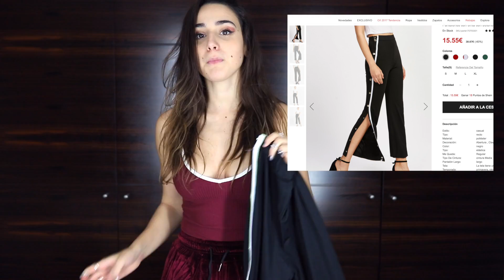LO QUE PEDÍ VS LO QUE RECIBÍ - try on HAUL ONLINE |BANNANITAS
HAUL DE ROPA ONLINE, LO QUE PEDÍ VS LO QUE RECIBÍ
yo mido 1,75 chicos! Para que sepáis mi talla 🙈
Teneís Todos los enlaces de la repita aquí!!
⬇︎ DESPLIEGAME ⬇︎ TENGO TODA LA INFO QUE NECESITAS ♡

TODA LA ROPITA! ⬇︎
ROMWE

✰ FOLOW ✰ BANNANITAS ♡

✧ SNAPCHAT ✮ Bannanita